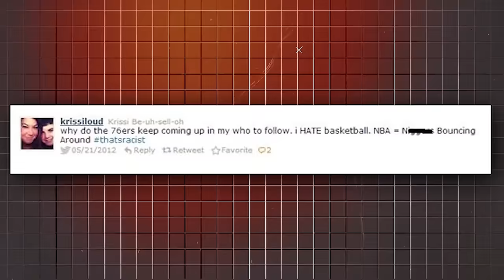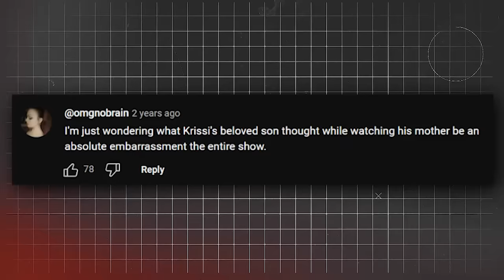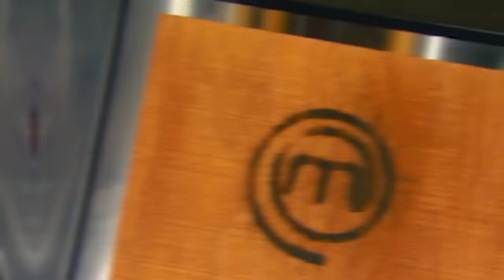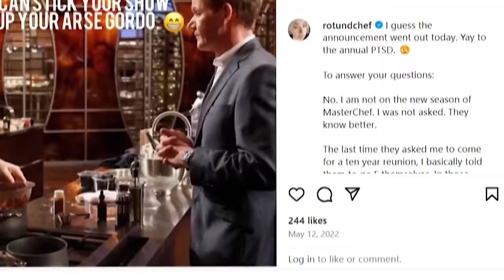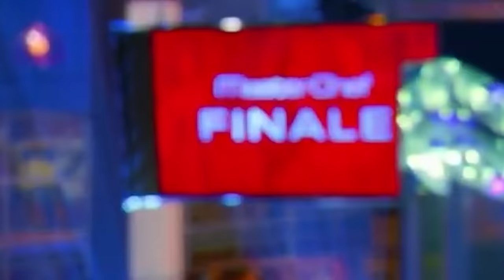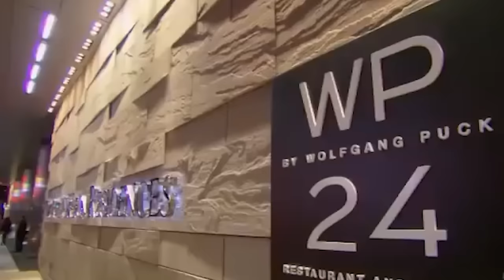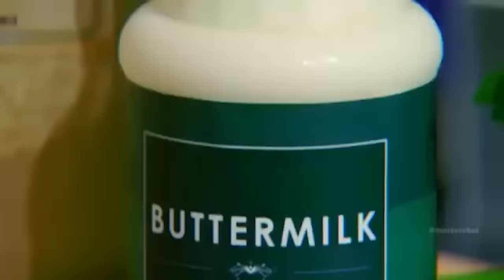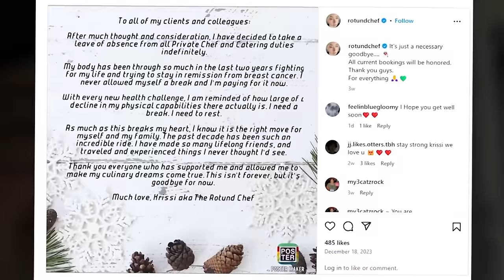What Happened to the WORST CHEF in MasterChef HISTORY?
Today we are taking a look at the worst cook in MasterChef history and what happened to him after the show aired!